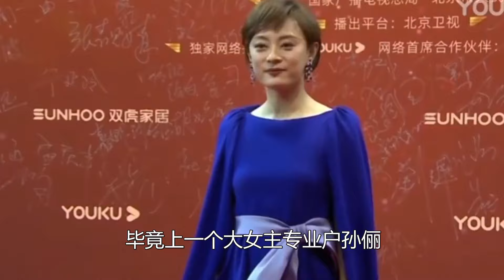老戏骨和小鲜肉差距，王学圻杀青后为感谢群演，竟当场向他们下跪